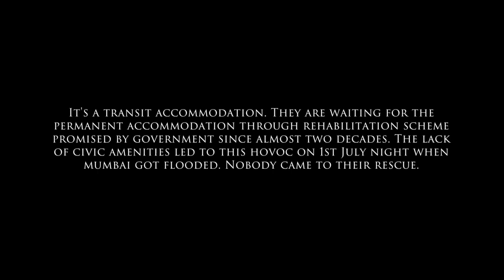Mankhurd Transit Camp: Flooded Every Year, Neglected Every Time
It happens every year this time. If you are privileged enough you don't endure it EVERY YEAR unlike the people in the video.

Homes get flooded EVERY YEAR and BMC despite being well aware of the needs of such areas, remain inactive for as long as it can.

People in Mankhurd Transit camp have faced double discrimination this year:

1. They haven't been given their rightful rehabilitation for years now.

2. Fresh demolitions choked up gutters further and people are forced to stay in these inhumane conditions.

Staying wet and awake through the night, people from such homes show up at work every day. Children and the old fall ill, many succumb to these conditions.

EVERY YEAR the BMC finds an excuse to wash their hands off blaming the "scale of the rains and the bursting city" but the truth is they CAN PREVENT these "disasters" and they don't.

Credits - Bilal Khan, Ayush Kumar Yadav, Prakash, Anwari, People from Mankhurd Transit Camp, Amit, Saurabh